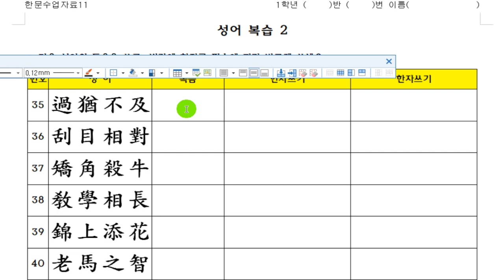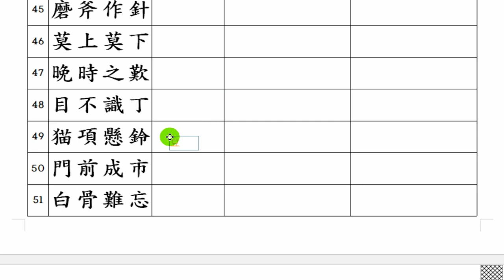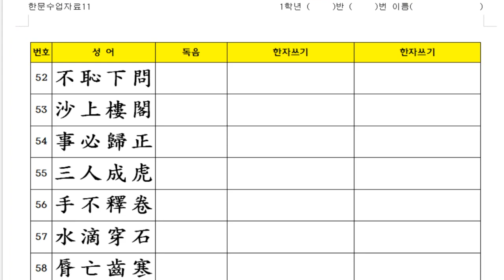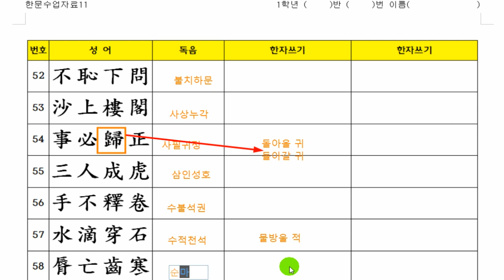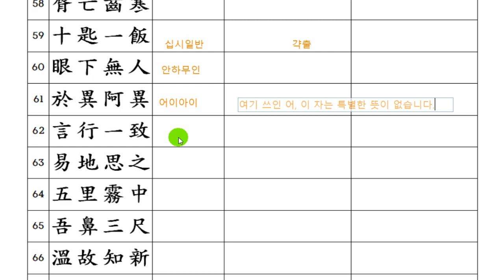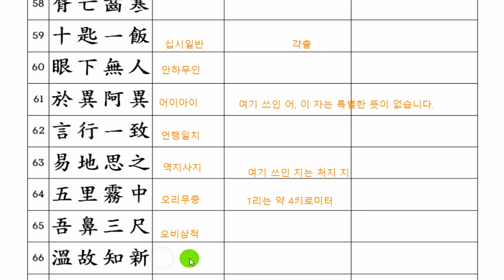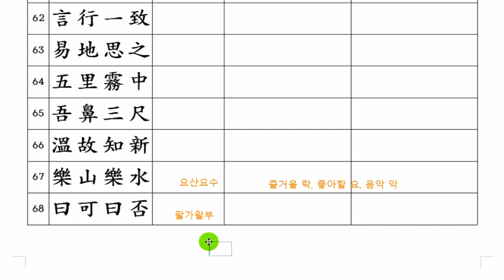성어복습 : 2강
현화고등학교 학생들의 수업 자료입니다.